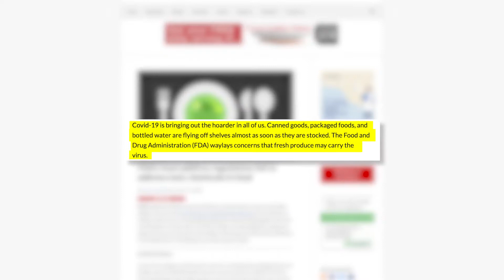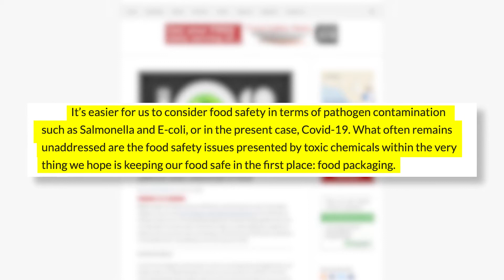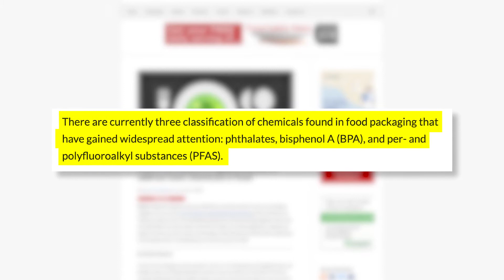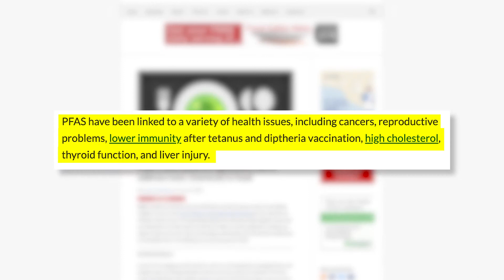FDA’s Regulations Fail to Address Toxic Chemicals in Food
Shirah Dedman is a student in the Food Safety Litigation course in the LL.M. Program in Agricultural and Food Law at the University of Arkansas School of Law.  As part of her final assignment she wrote an essay that appeared in Food Safety news. This is what she had to say.

Covid-19 is bringing out the hoarder in all of us. Canned goods, packaged foods, and bottled water are flying off shelves almost as soon as they are stocked. The Food and Drug Administration (FDA) waylays concerns that fresh produce may carry the virus. It’s easier for us to consider food safety in terms of pathogen contamination such as Salmonella and E-coli, or in the present case, Covid-19. What often remains unaddressed are the food safety issues presented by toxic chemicals within the very thing we hope is keeping our food safe in the first place: food packaging.

Plastic packaging is ubiquitously used in our food supply systems. Found in bottles, cans, and paperboard, plastics keep food fresh, stable, protract shelf life, keep pests out, and prevent bacterial contamination.

However, chemicals that make up these plastics can migrate into food with which it comes into contact. And these chemicals are cause for concern having been linked to major health issues such as cancer, birth defects, and autism.

The FDA regulates chemicals used in packaging that come into contact with food as indirect food additives. The FDA exempts a food contact substance with a dietary exposure of less than 0.5 ppb or, if it is already cleared for use as a directive additive, exposure from the food contact use must be less than 1% of the Accepted Daily Intake (ADI).

Here’s the problem according to Dedman, the migration standard doesn’t account for bioaccumulation of chemicals found in multiple products within a person’s diet. And many of the health issues associated with food additives typically happen when people are continuously exposed to small amounts over long periods of time.

There are currently three classification of chemicals found in food packaging that have gained widespread attention: phthalates, bisphenol A (BPA), and per- and polyfluoroalkyl substances (PFAS).

Phthalates can disrupt hormones and have been linked to genital birth defects in infant boys and learning and behavior problems in older children and been found to be linked to cancer.

Considered a safe indirect food additive by the FDA, BPA is found in soda and food cans and is a known endocrine disruptor. It can act like estrogen in the body and potentially change the timing of puberty, decrease fertility, increase body fat, and affect the nervous and immune systems. It’s also connected with childhood obesity, and heart disease.

PFAS are known as “forever chemicals,” some PFAS persist in the environment and in our bodies. PFAS is approved for use on paper or cardboard to prevent grease from going through them. These include microwave popcorn bags, pizza boxes, fast food wrappers, and even compostable food containers.

PFAS have been linked to a variety of health issues, including cancers, reproductive problems, lower immunity after tetanus and diptheria vaccination, high cholesterol, thyroid function, and liver injury.

Isn’t it time for the FDA to wake up and legislate change?